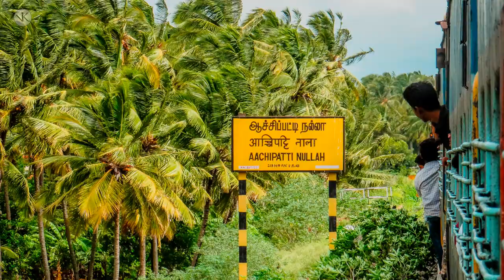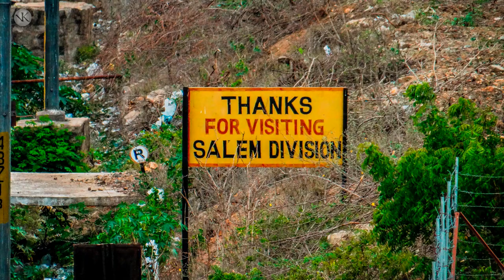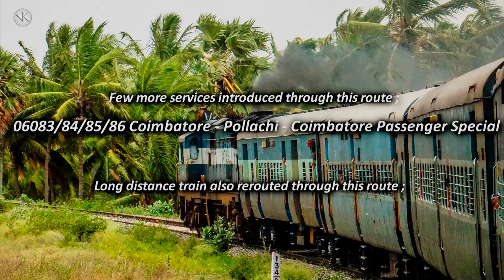JOURNEY through NEW ROUTE and FIRST BG TRAIN | POLLACHI to COIMBATORE | Indian Railways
The long lasting 7years came to an end on mid-2017 when the isolated Pollachi to Podanur route was opened for traffic after the gauge conversation from Metre Gauge to latest existing Broad Gauge. The first train 06081/06082 Coimbatore - Pollachi - Coimbatore Passenger Special chugs on the route with lots of joy among the passengers and excitement. Couldn't able to travel on the inauguration day when ED WDM-3D #11105 was superbly decorated by our RFs with the support of staffs.

The next day got a chance to ride on it, while ED WDG-3A #14739 took charge through the lush greeny areas and with mountain landscape, well rest of the journey and the feelings in the ride are shown in coverage...

Follow on ;